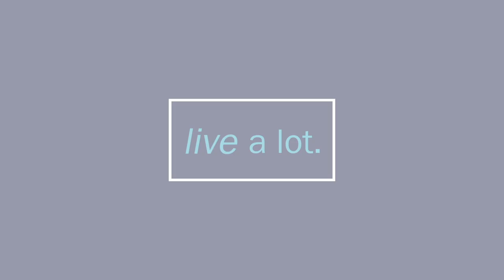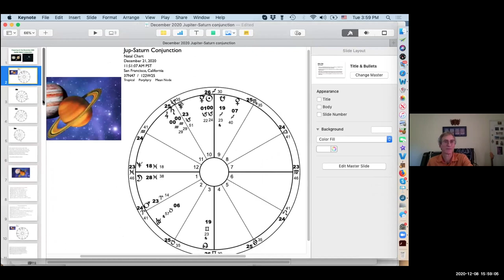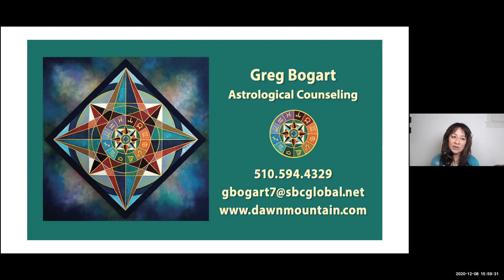Dec 21, 2020 - Shape Your Vocation for the Next 20 Years!! // Greg Bogart - Part 2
PART 1
CJ Liu interviews Greg Bogart, PhD, MFT, an astrologist, psychotherapist and author of the book, "Astrology’s Higher Octaves." There is an opportune time now for you to get clear with your vocational intentions when Jupiter and Saturn conjunct on Dec 21st. This happens every 20 years and the last time these two planets conjuncted in Aquarius was in the 1400's, before the Renaissance. Between now through February, a new consciousness opens up that demands we think and act as a collective and as cooperative groups.

PART 2
Greg offers his thoughts on what it means for us. How can you unfold the highest potential of this conjunction? We will study the effects of the Jupiter-Saturn in each natal house and discuss how we can merge with this conjunction and make constructive choices that will shape our future.